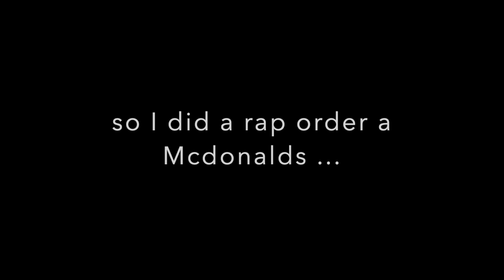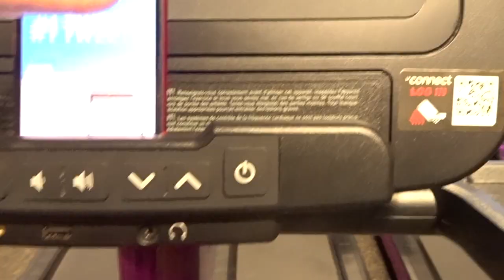Rap at Mcdonald's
I basically talk and catch you up on some stuff and then vlog my daily life. Also I did a rap at mcdonald's in the drive thru haha